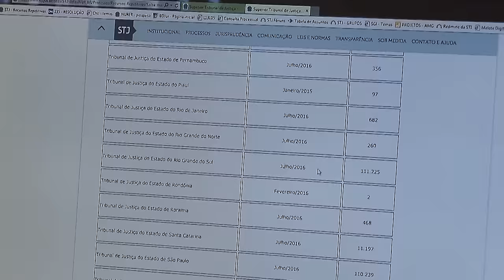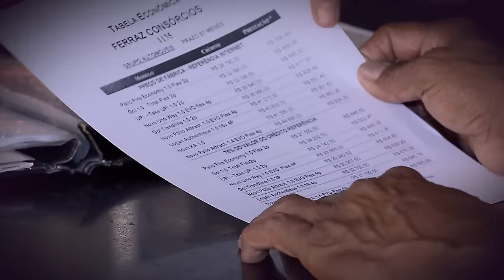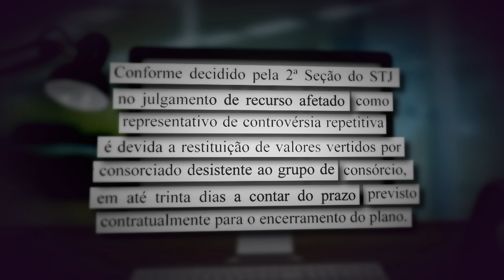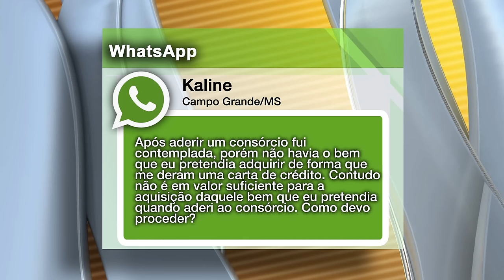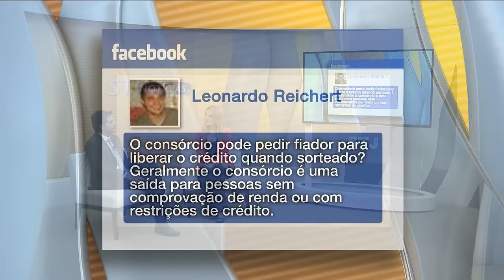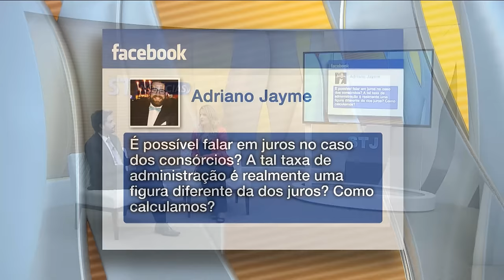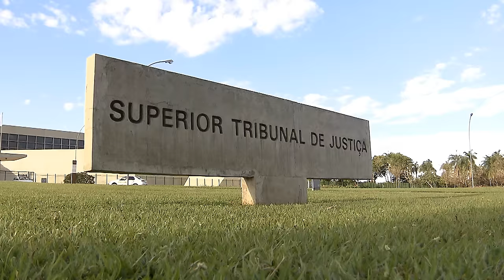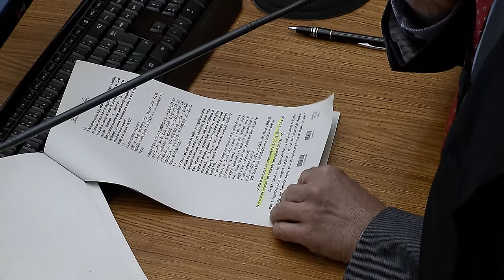STJN nº 123: Consórcio (01/10/2016)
O STJ Notícias traz as decisões dos ministros do tribunal da cidadania divulgadas na semana.
No estúdio, um convidado, tira dúvidas sobre consórcios. O que é e como funciona.
Não perca! Acompanhe aqui pela TV Justiça todo sábado, às 13h. As reapresentações são aos domingos (13h), segundas (7h30), terças (11h) e quintas (7h30).